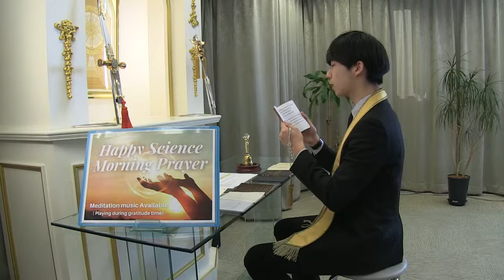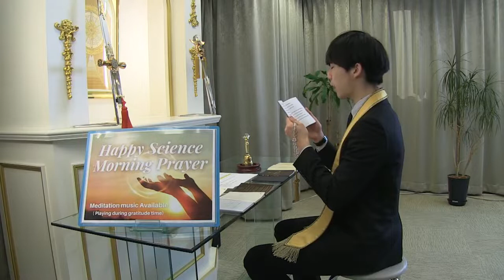"Starting Point of Youth" Happy Science Morning Prayer on Feb 24th